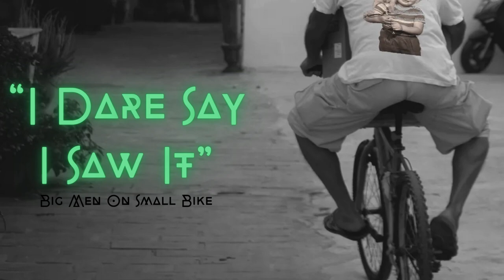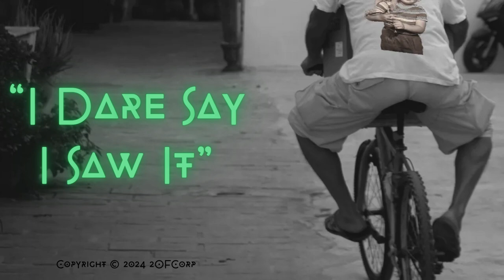BIG MEN ON SMALL BIKES "I Dare Say You Saw It "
'I Think I Saw It,' a powerful track from IpswichBoy and Big Men On Small Bikes. With an atmospheric tune by Unicorn Heads titled Whirlwind Love, used under a free-use license, and immersive visuals by Cottonbro Studio, this song taps into the darker sides of the mind and the struggle with self-denial.

IpswichBoy’s lyrics are haunting and introspective, touching on the experience of ignoring painful truths and the cycle of punishing oneself in an attempt to block them out. There’s a certain vulnerability in the way he describes this mental blindness—a struggle that’s raw, complex, and very real. Each line feels like a revelation, as if he’s coming to terms with a reality that’s been too painful to see clearly.

Unicorn Heads’ Whirlwind Love sets an evocative mood for the track. The tune is atmospheric and almost eerie, matching the intensity of IpswichBoy's lyrics perfectly. The melody moves like a fog, creating a feeling of heaviness that mirrors the emotional weight of the song’s themes. It’s a subtle, almost hypnotic backdrop that supports the message without overpowering it, pulling listeners into the song’s introspective depths.

Big Men On Small Bikes enhance the track with an arrangement that feels immersive and layered. Their production choices add a texture that makes each listen reveal new nuances, allowing IpswichBoy’s lyrics to unfold slowly, almost like peeling back layers of denial to reach an uncomfortable truth.

Cottonbro Studio’s visuals are haunting and beautifully unsettling, reflecting the song’s emotional tension with each shot. The video feels like a visual representation of that internal struggle between facing and avoiding the truth, perfectly capturing the essence of IpswichBoy’s journey.

'I Think I Saw It' is more than just a song—it’s an exploration of self-reflection, denial, and the courage it takes to confront uncomfortable thoughts. It’s the kind of track that lingers with you, inviting you to reflect on your own hidden truths. With a powerful blend of lyrics, melody, and visuals, this song is an emotional experience worth diving into."